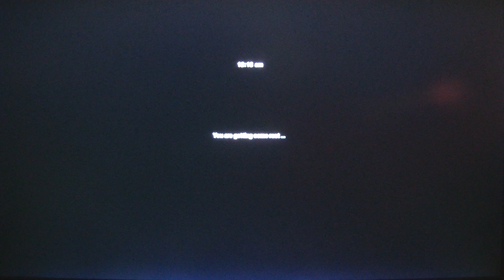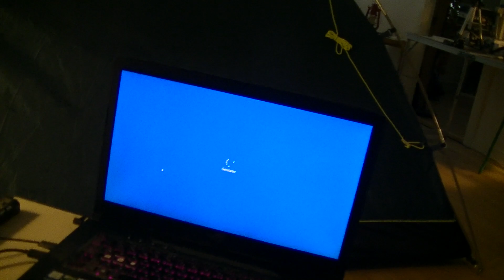MongoTV_3823 - Mongo Games - American Truck Simulator - Part 143 - Trucker Olsen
PART 143 - I am Trucker Olsen and i like to be the riches virtual trucker in the world in American Truck Simulator and record that on video :-) Part 133 to 143 is same game session. I use this scenery : American Truck Simulator 1.35 with all states and DLC + Coast to Coast 2.8.2 + CanaDream 2.8.13 + AI Traffic Pack by Jazzycat v 7.3 + American Truck Traffic Pack by Jazzycat v 2.0 + Motorcycle Traffic Pack by Jazzycat 3.6. Note to this game session : I finish my 4.000 mile long freight, and get my US$200.000 in payment, then i pay rest of my bankloan back in game and borrow US$400.000 again, so i had US$560.000, but i spendt US$50.000 to upgrade my truck. I take a new 4.000 mile cargo up north to Canada to US$216.000, so i will try finish that tonight. But 3 1/2 houre is not enough time to drive like 3.800 miles, so i have to finish it Friday morning, when i drive 3 1/3 houre again. Then i drive back to the American Truck Simulator map and buy a new garage to US$180.000 and 3 new trucks :-()